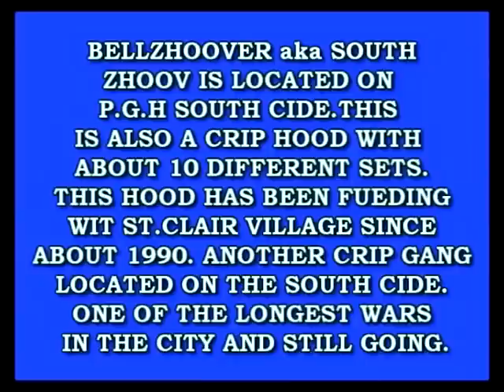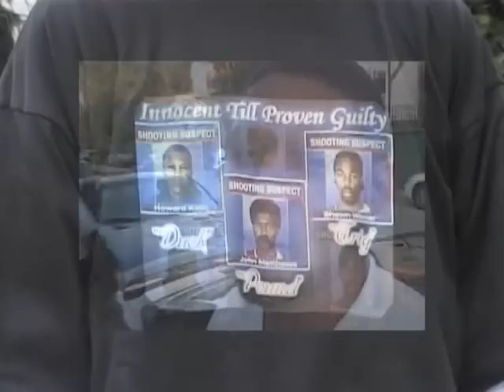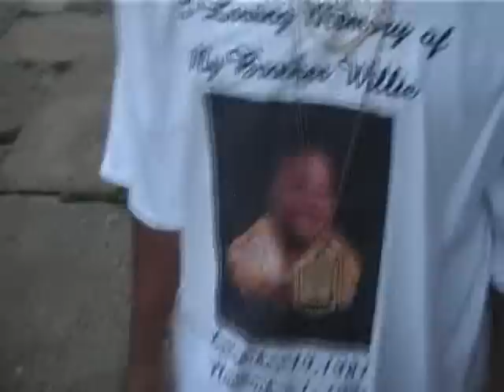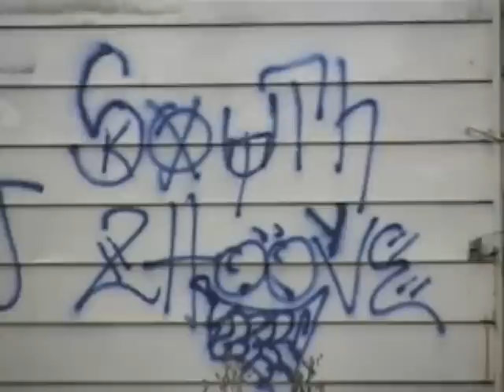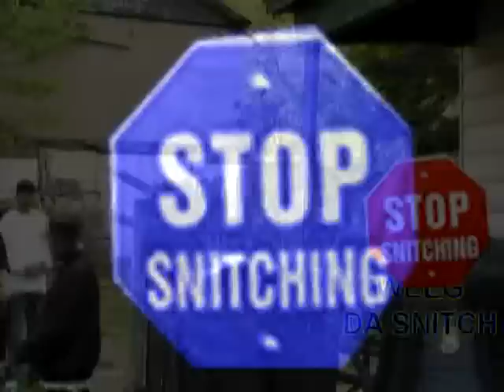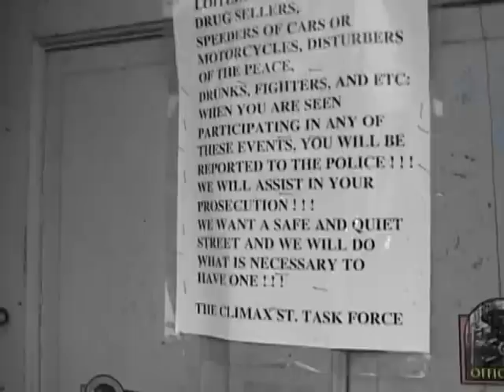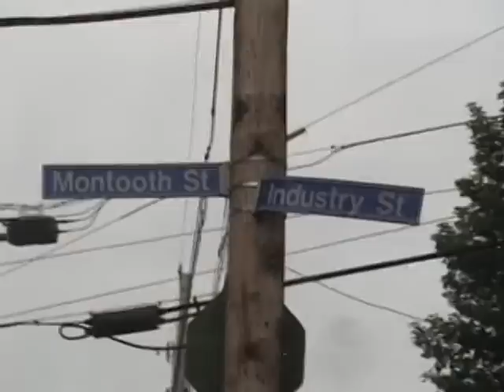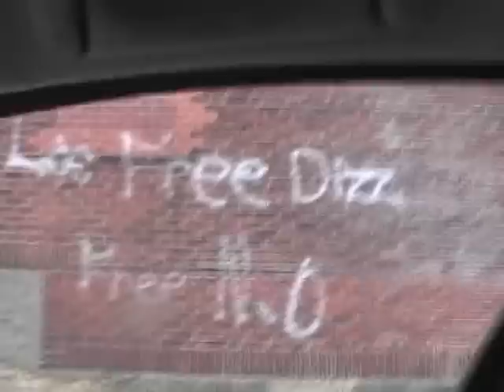SOUTH ZHOOV SOUTH CIDE PITTSBURGH PA